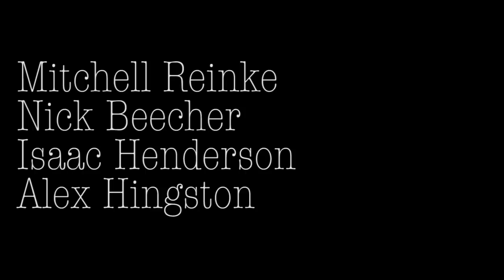Leeton High School - A Million Ways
Rendition of Ok - Go's song "A Million Ways" As performed by Leeton High Students Mitchell Reinke, Nick Beecher, Isaac Henderson and Alex Hingston. Performed in 2009.
New HiDef version.